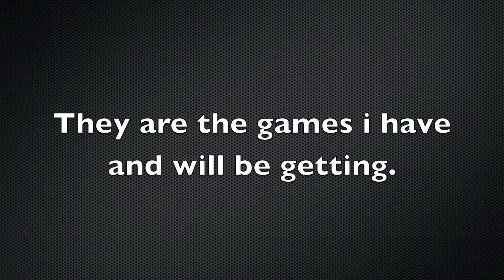What games I have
Just letting you all know what games i have so if you wish to share your ideas. and so you know what games i have so if you want to see any gameplay or anything then you know :)